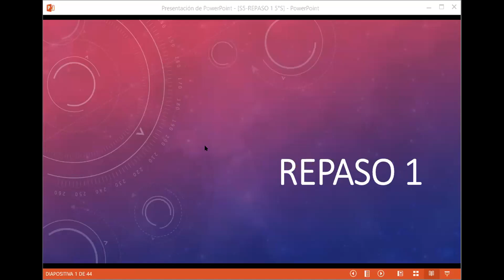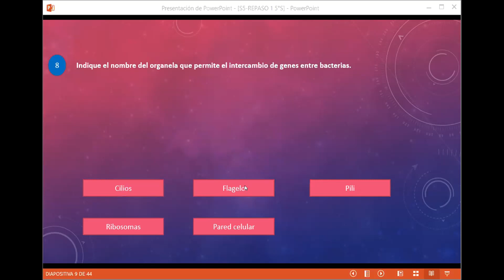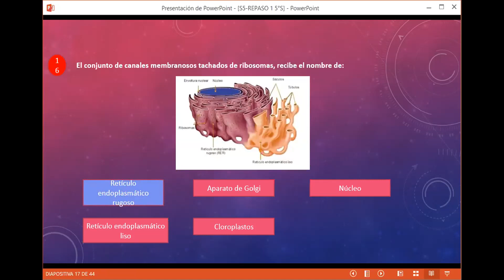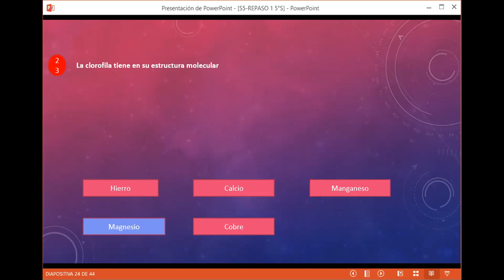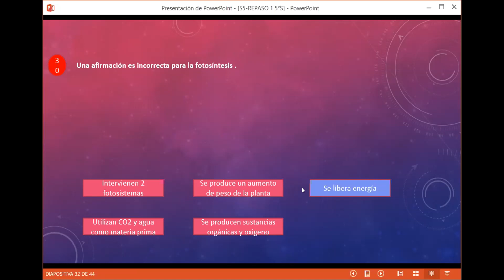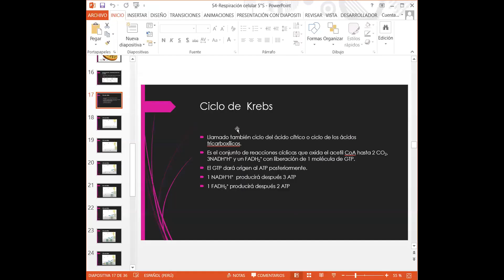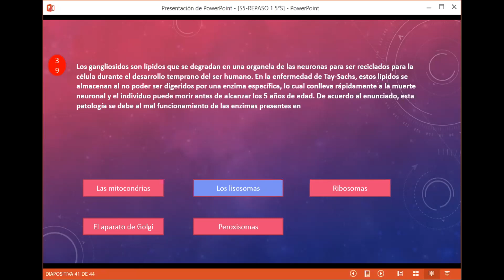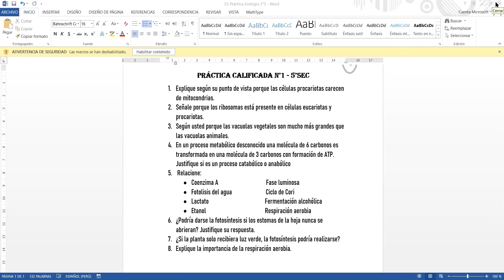S5 BIO -REPASO 1 5°SEC